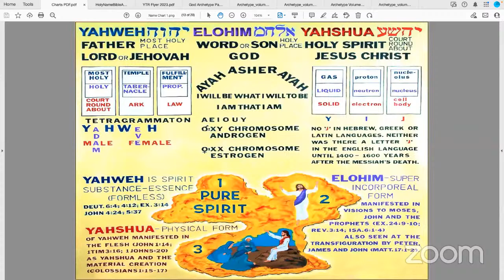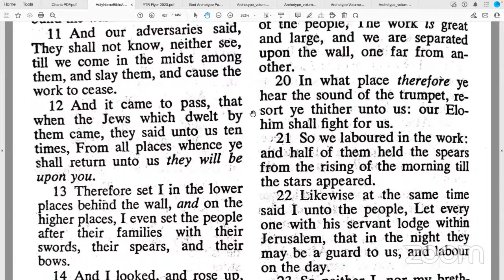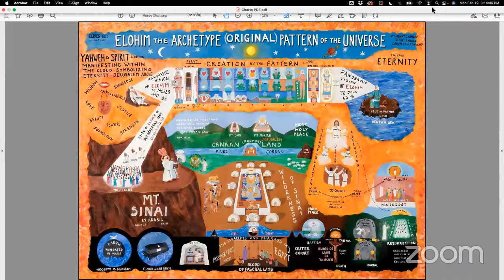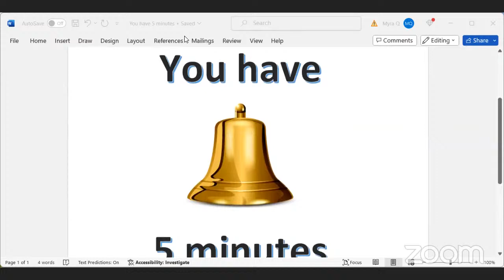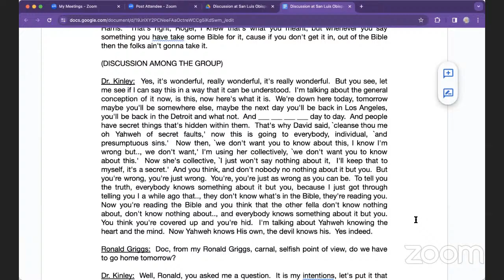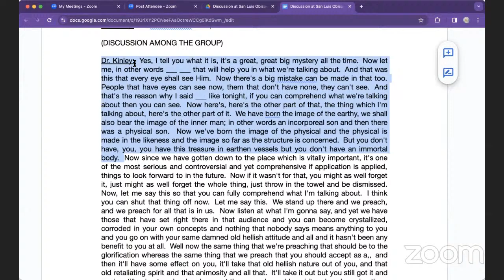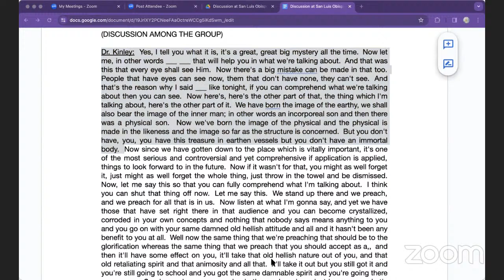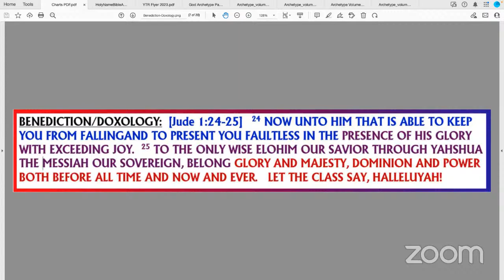Chicago Northside Zoom Class 2/19/24 Mariyah C, Amir C & Gabi M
Register for the free 2024 special lecture series on "What is the True Meaning of Eschatology?" to be held April 11-14, 2024.